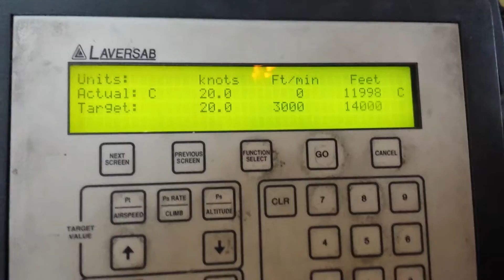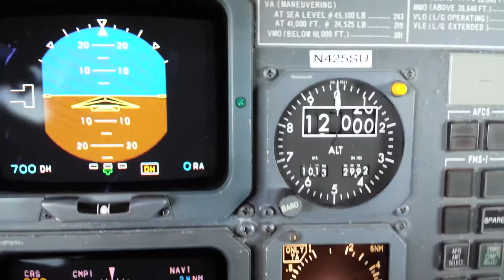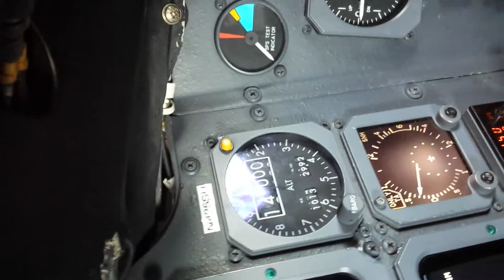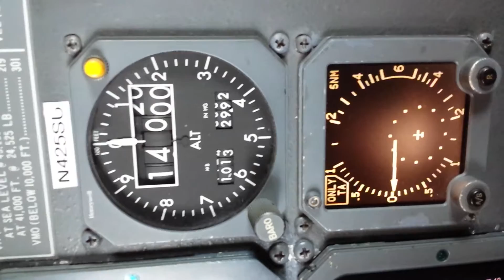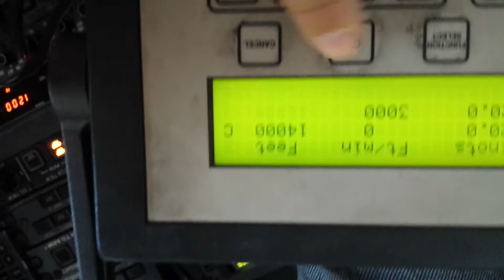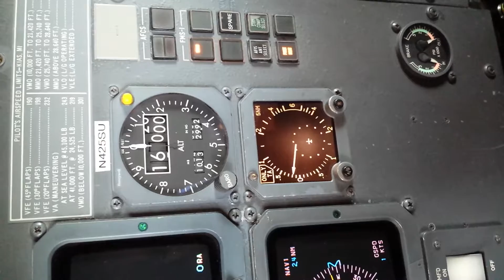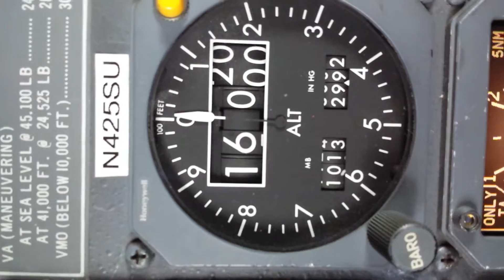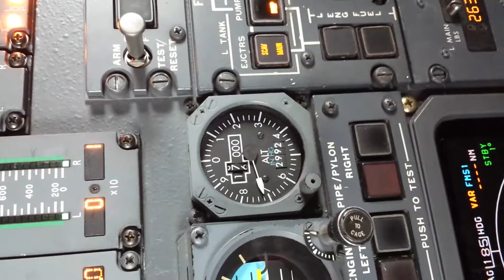Pitot Static testing on a corporate jet.